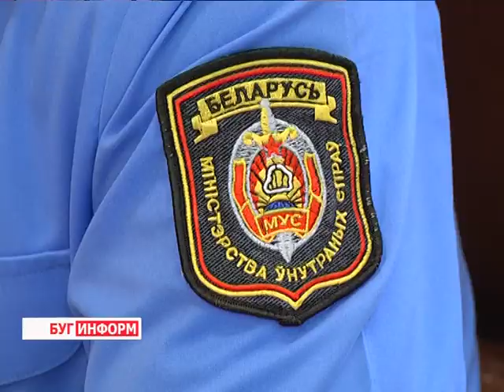2016-07-12 г. Брест. Новости на Буг-ТВ.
Журналист А. Страпко Оператор Ю. Киндин.
Полувековой юбилей оперативно-дежурной службы органов внутренних дел.
Сегодня полувековой юбилей отмечает оперативно-дежурная служба органов внутренних дел. Период её становления и развития давно позади, в настоящее время работа отлажена до мелочей. Чтобы убедиться в этом лично наша съёмочная группа, накануне праздничной даты, побывала в отделе оперативно-дежурной службы УВД Брестского облисполкома и понаблюдала за работой специалистов. Именно сюда поступают звонки о преступлениях и правонарушениях, которые произошли на территории Бреста и района, а также информация о состоянии преступности по всей области.